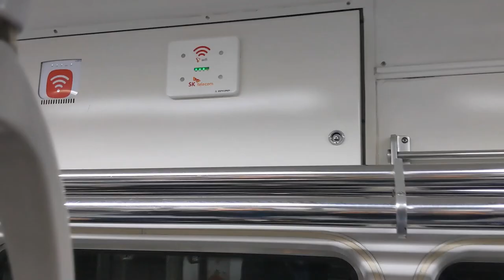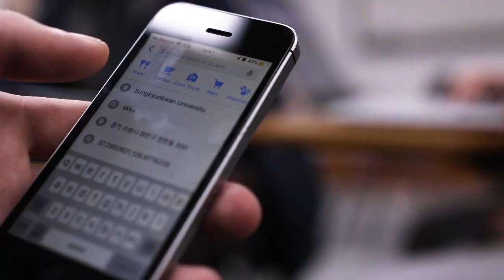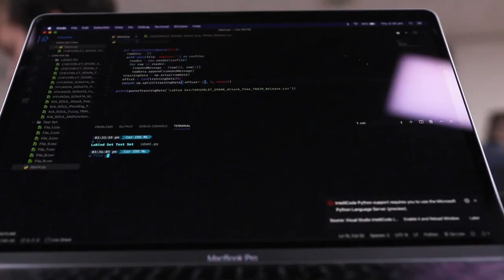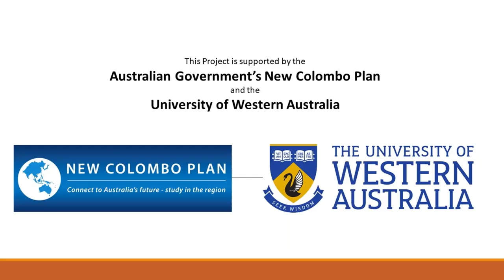UWA Cybersecurity study tour 2019: Student video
Groups of students were asked to create a video to reflect various topics related to cybersecurity and Korean cultures. Here is one of them.

Featuring (of no particular order):
Drew Alexander
Alex Brown
Ben Long
Steven Mackay
Lachlan Russell

This Project is supported by the Australian Government’s New Colombo Plan